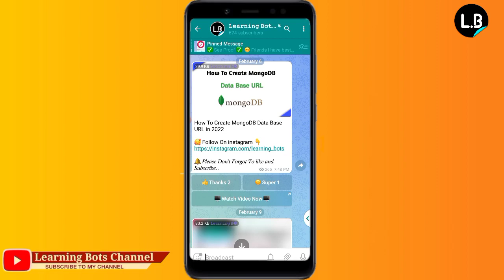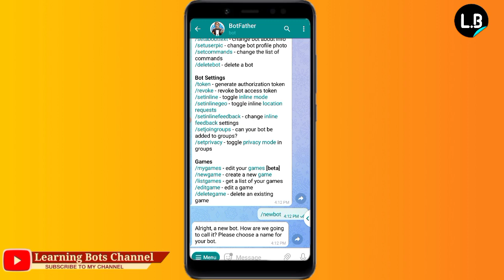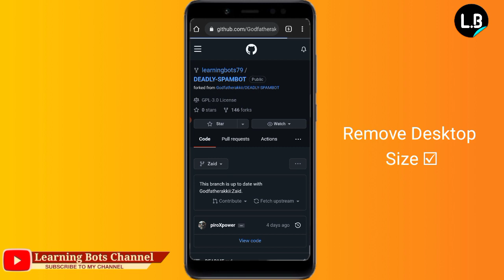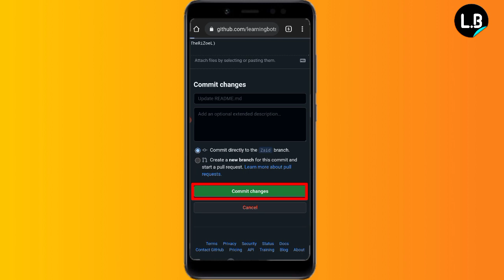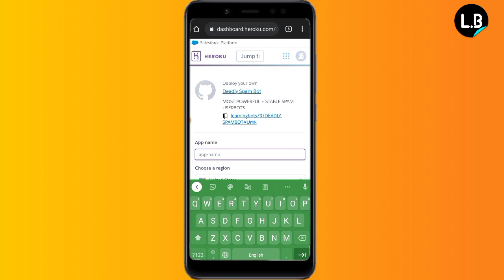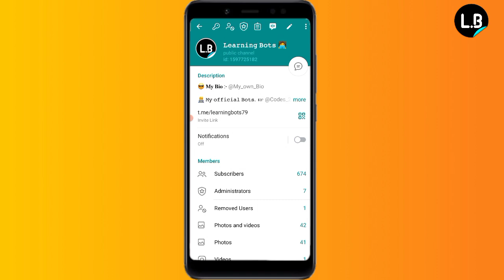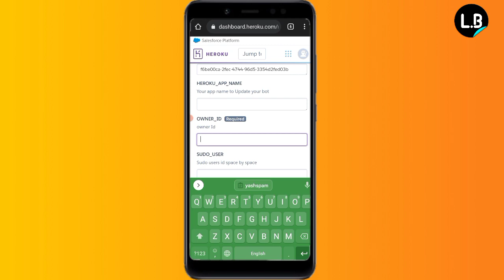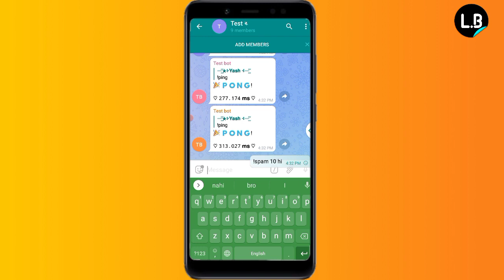How To Create Spam Bot | How to make Telegram Spam Bot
How To Create Spam userbot | How to make userbot

[[ Links Use In Videos ]]

• 🧐 How To get Api hash , Api id and Sudo id .

▫️Fᴏʀ Bᴜꜱɪɴᴇꜱꜱ IɴQᴜɪʀᴇꜱ

☑ Tages ☑

How to make userbot
How to make mafia userbot
How to make cat userbot
How to make black lightning userbot
How to make D3VIL USERBOT
How to create userbot
How to make best userbot
How to make legend userbot
How to make personal userbot
2022 latest Userbot
2022 Best Userbot
Telegram Userbot
Telegram bot
New userbot Bot
New telegram 2022 bots